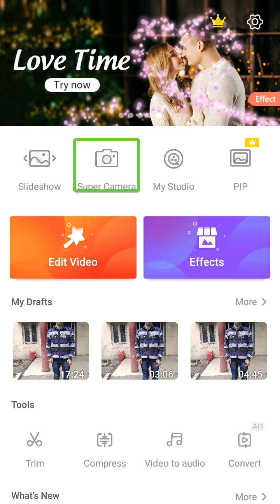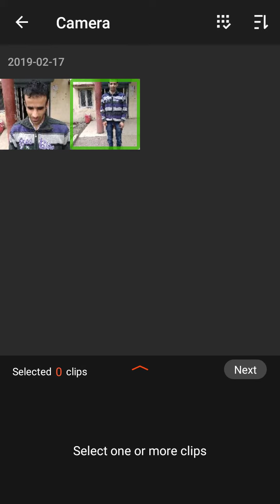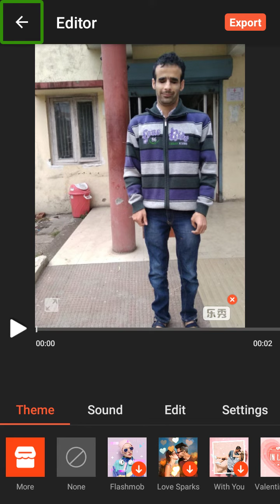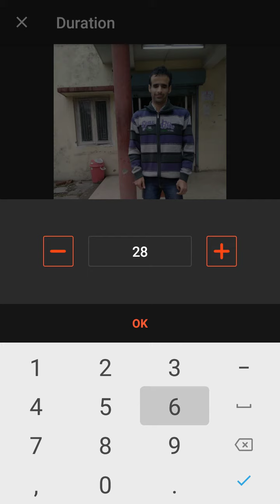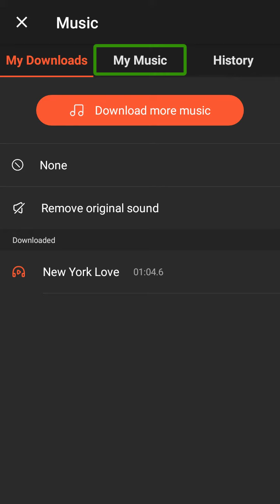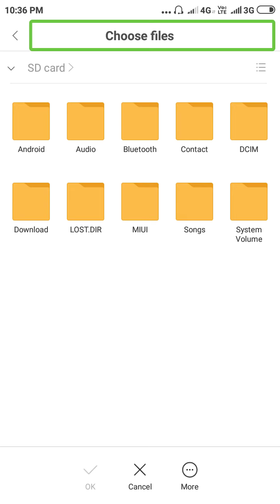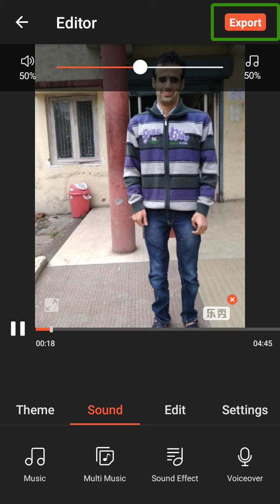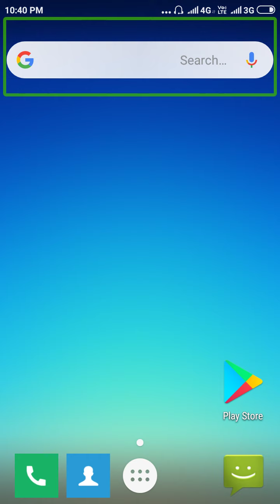How to add photo in audio file by Android app help with talk back